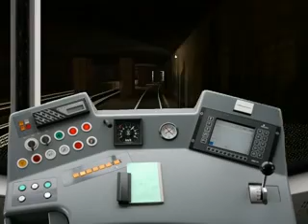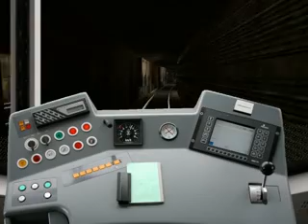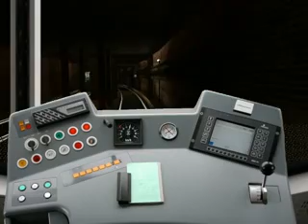Msts Klosterstraße-Hausvogteiplatz im HK